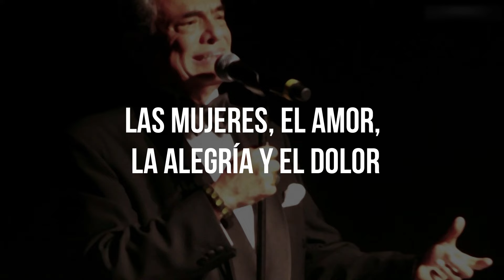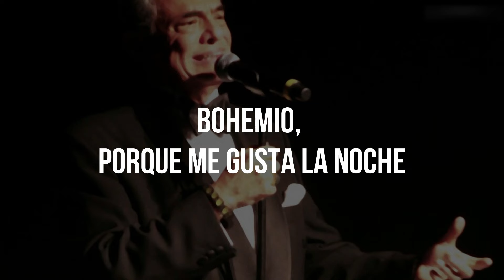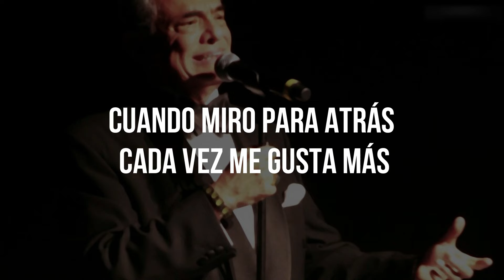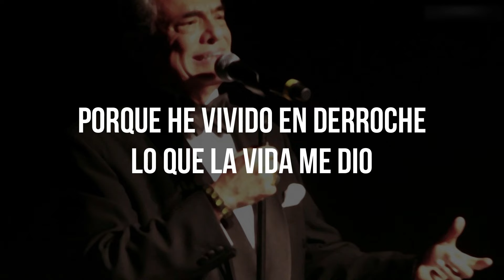BOHEMIO - José José (LETRA)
Bohemio (Lyric)
José José
Álbum/LP: Mujeriego
Compositor: Roberto Livi · Rafael Ferro García

01.Mañana Si
02.Olvidame
03.Bohemio
04.Llora Corazón
05.Mujeriego
06.No Valió La Pena
07.Donde Andarás
08.La Vida Pasa
09.Vas A Ver
10.Dele Gracias A La Vida